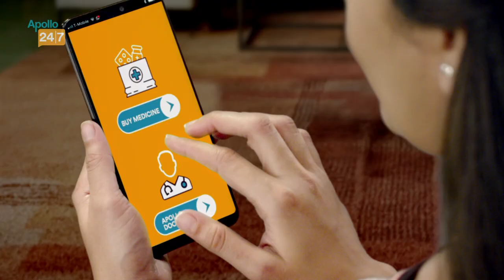"It was challenging to play this T20I series": Santner on hectic schedule | INDvsNZ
Courtesy: NZC, NZ
Apollo 24|7: